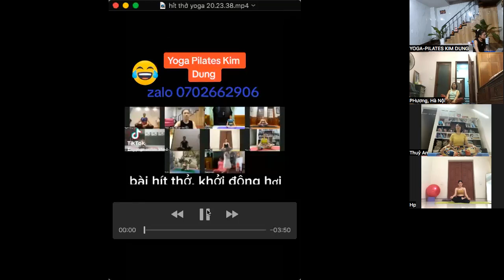Yoga trung cấp kéo giãn,mềm dẻo cơ thể, giảm mỡ toàn thân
Chúc cả  nhà đạt hiệu quả mong muốn sớm nhất nhé.
Kết nối với cô  Dung: •zalo : 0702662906